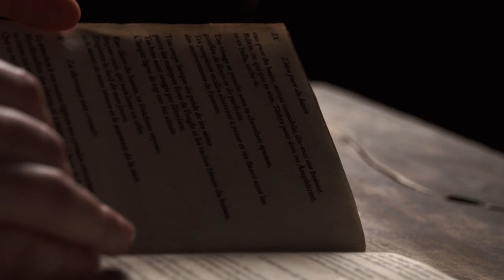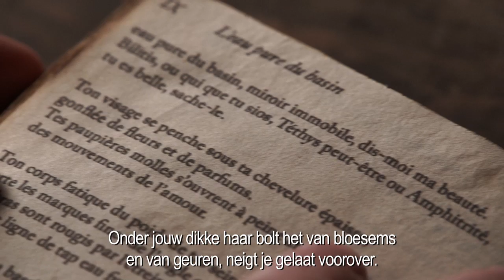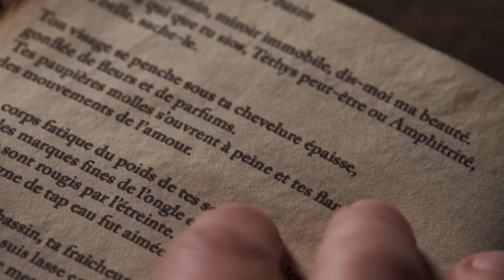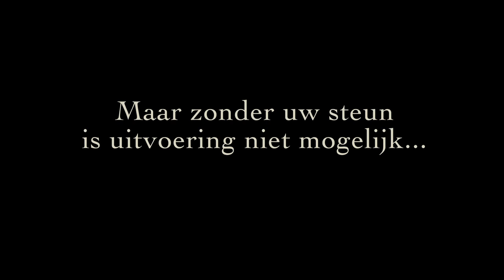DebussyPoetique_0352.mov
Wij zetten onze held in de spotlights: Claude Debussy!

Debussy Poétique gaat over het Frankrijk rond 1900, over de poëzie van Pierre Houdy en Stéphane Mallarmé, over twee harpen en het ontstaan van de fluit, over de pikante illustraties van George Barbier, over een prachtige zangeres, over sensuele Bilitissen en onrustige faunen, over de Parijse kunstenaarssalons, over vernieuwing, schandalen en nieuwsgierigheid. en dat allemaal gedrenkt in het muzikale parfum van Claude Debussy

Debussy Poétique is een voorstelling in twee gedeeltes. De avond begint met een lezing door meesterverteller en cultuurhistoricus Tijn Vaes. Na de pauze spelen zes vermaarde klassieke musici allerlei werken van Claude Debussy.
Naast enkele liederen en de Prélude à l'àprès-midi d'un faune staan ook de sensuele Chansons de Bilitis op het programma, wat vraagt om een bijzondere bezetting: twee harpen, twee fluiten, een celesta en een zangeres! Debussy Poétique is een initiatief van Stichting Duo Plus. U zult luisteren naar: Ellen van Beek, mezzosopraan Wouter van Breugel en Imre Rolleman, fluit Sabien Canton en Anton Sie, harp Reineke Broekhans, piano en celesta

Nu willen wij Debussy Poétique de wereld in sturen! En dus is er geld nodig; ter bekostiging van het vervoer van de celesta, het arrangeren van de liederen, het drukken van de posters, de gage van de musici en de videoprojecties. Met dit geld kunnen we Debussy Poétique uitvoeren in 't Cenakel Tilburg (21 jan), Arminius Rotterdam (27 jan), De Nieuwe Veste Breda (28 jan), Bethaniënklooster Amsterdam (29 jan) en Muziekgebouw Frits Philips Eindhoven (9 feb).

Zonder dit geld moeten we deze tournee afzeggen of inkorten. Help ons Debussy Poétique op het podium te brengen! Investeer in ons project, stop kaartjes in uw kerstpakket, vier uw nieuwjaarsborrel bij ons, wordt vriend van Stichting Duo Plus en nodig uw hele vriendenkring uit! Uw bijdrage kan ons project mogelijk maken en we begroeten u graag live eind januari!